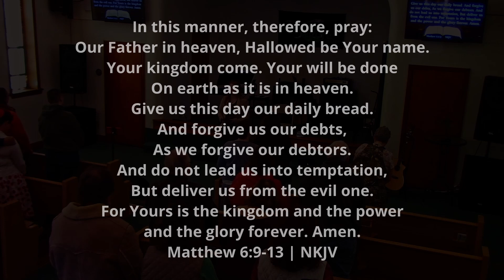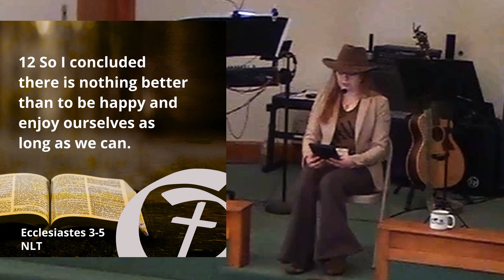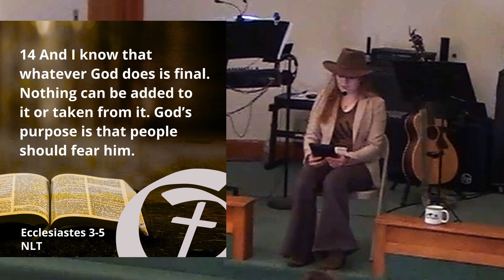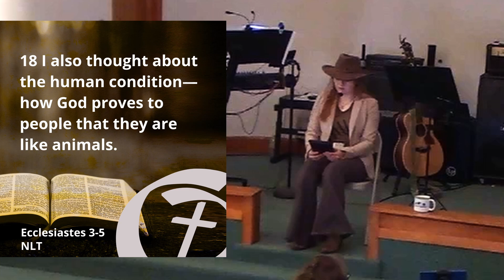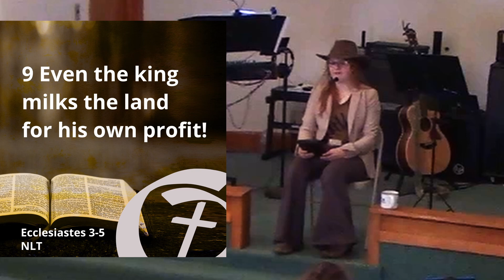Solomon Taught... | King Solomon | Pastor Tiffany Surbrook | CrossCulture Ministries, Inc.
These are the words of King Solomon.
Scripture in this video:
Matthew 6:9-13, Ecclesiastes chapters 3 through 5
You can help support our ministry by visiting our website and donating!!
Curious about CaféCulture and the CrossCulture Ministry Center?